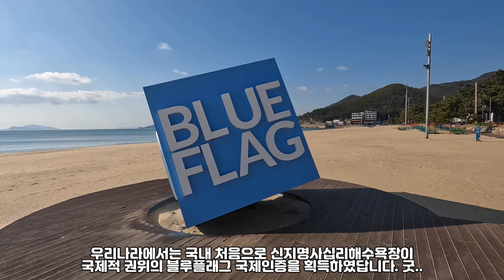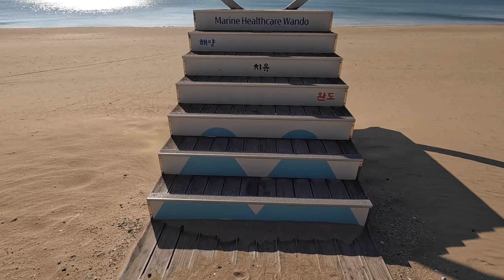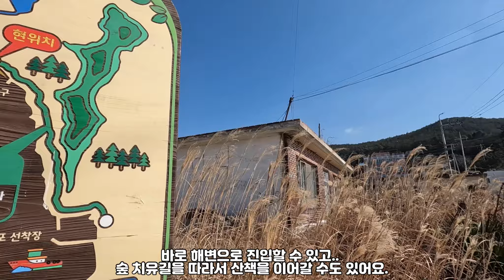완도 신지도 명사십리 지중해 산토리니가 한국에, 캠핑카 카라반 차박여행, 블루플래그, 세계가 인정한 치유해변, 천하절경 남해안 국내여행지, 해수욕장 차박지 탐방.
안녕하세요^^ 라라입니다. 오늘 라라의 일상은..세계가 인정한 블루플래그 치유해변이 되어 다도해 해상국립공원에서 해제된..한국의 "산토리니" 이야기인데요..밟으면 우는소리가 난다는 금빛 해변과 울창한 송림..해외보다 더 아름다운 해변 조경..아담한 항구와 예쁜 팬션이 있는 해변 등을 둘러보고..여행지의 이국적인 풍광과 함께 차박여행 편의시설을 담은 영상입니다.
♥라라? 궁금하신가요?♥
🧡아름다운 사연🧡을 찾아다니는 유랑생활 이야기와 캠핑, 차박, 캠핑카, 차박여행, 국내여행, 전시행사축제정보, 등의 차박여행정보 채널 🧡"라라의 집시라이프"🧡 를 찾아주셔서 감사합니다.
"라라의 집시라이프"는 구독자님들께 보다 더 유익한 정보와 진한 감동을 드릴 수 있는 새로운 콘텐츠를 확대하고, 채널의 "커뮤니티"  활성화를 위해서 구독자님들의 소중한 의견을 기다리고 있습니다.
댓글이나 메일로 의견이나 제보를 주시면 구독자님과 협의하여 채널에 반영하겠습니다.
감사합니다.